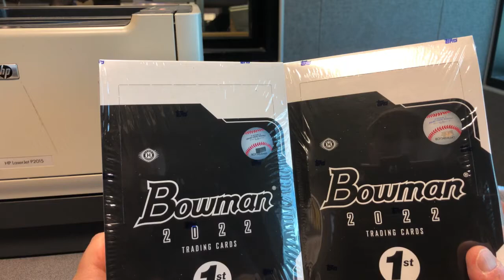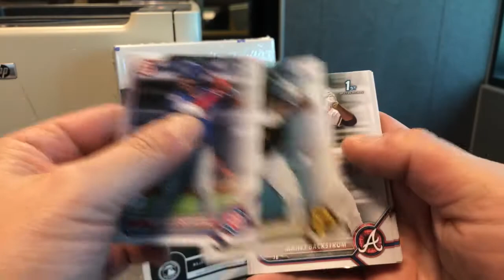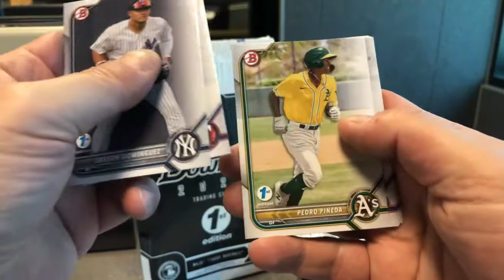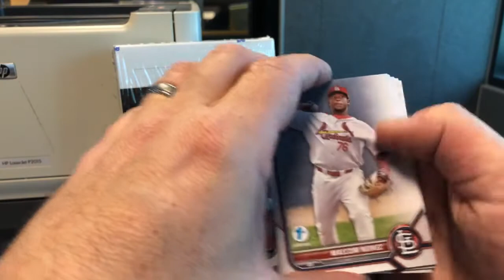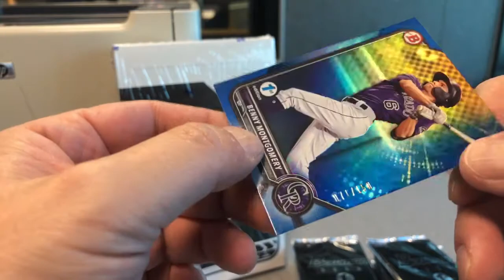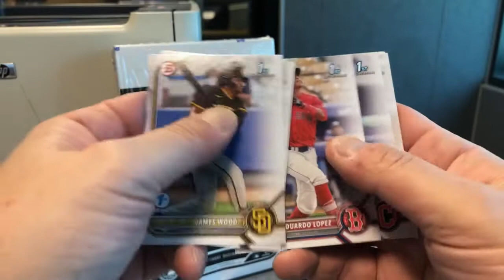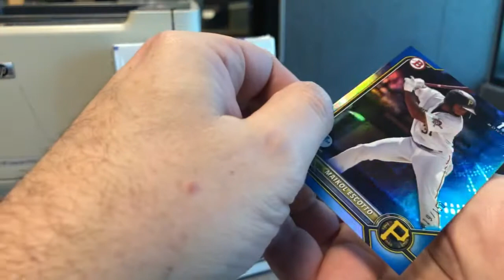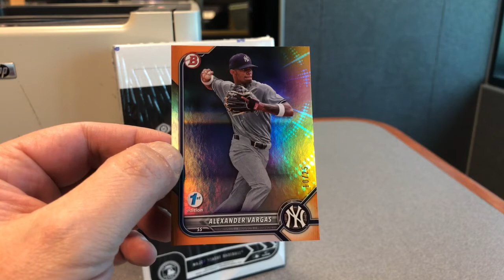2022 Bowman 1st Edition!!!